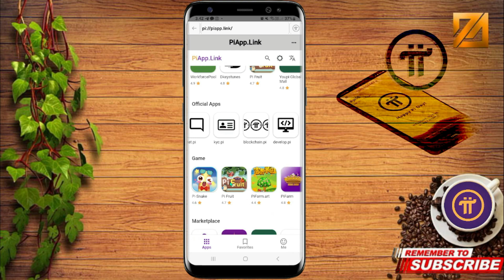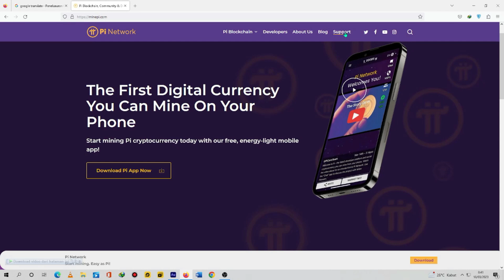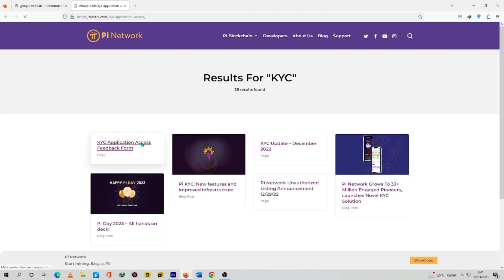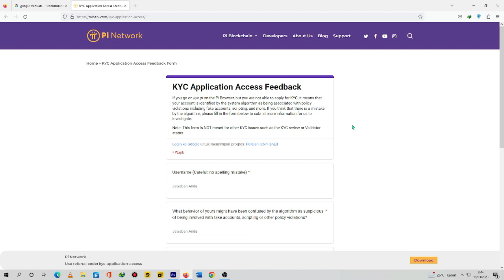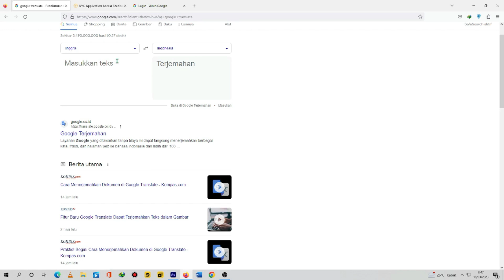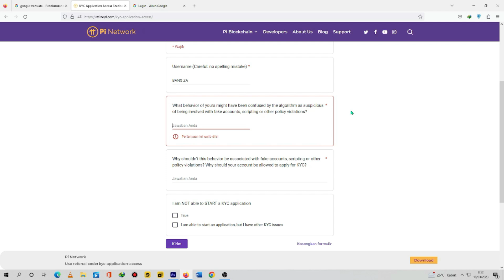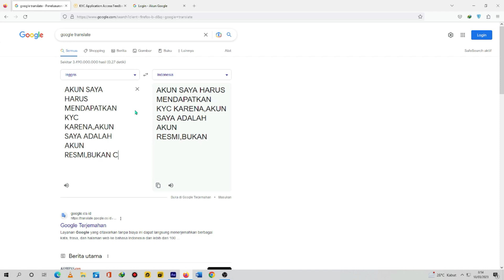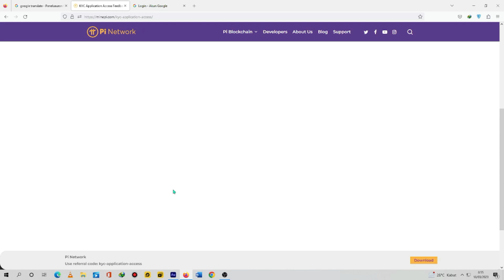BELUM KYC ? HATI-HATI AKUNMU DI ANGGAP SPAM - CARA CEPAT KYC & MENGATASI KYC BERMASALAH - PI NETWORK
Roadmap PI Network
1.Design, Distribution, Trust Graph Bootstrap
2.Testnet
3.Mainnet